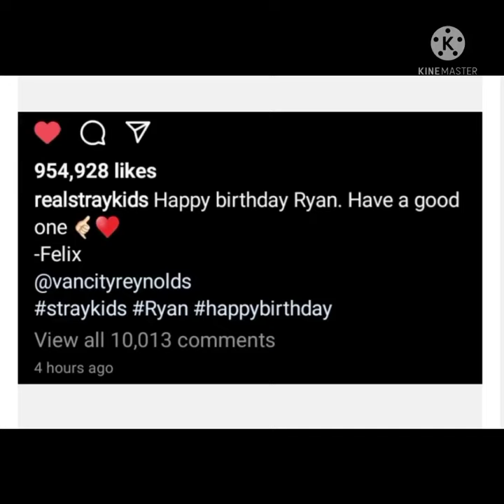Happy Birthday Ryan .Felix being the biggest Ryan stan